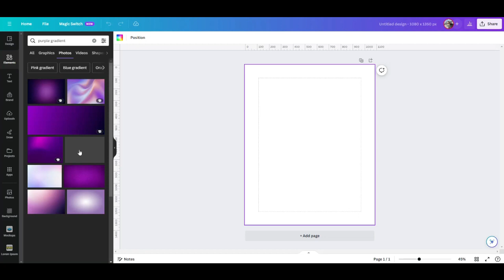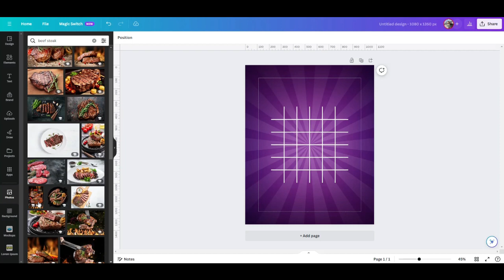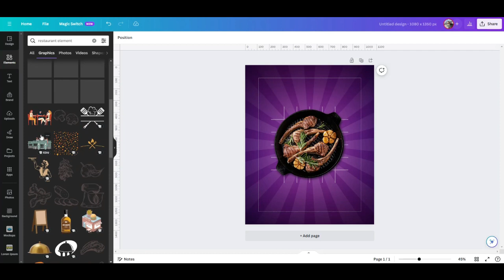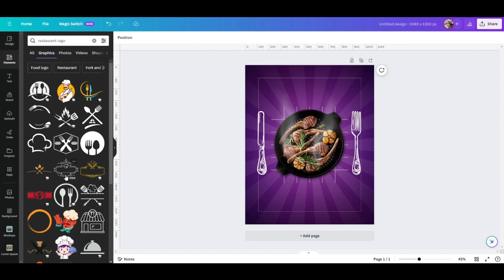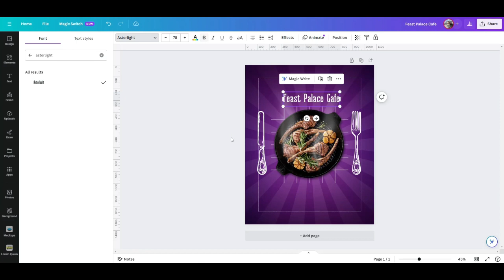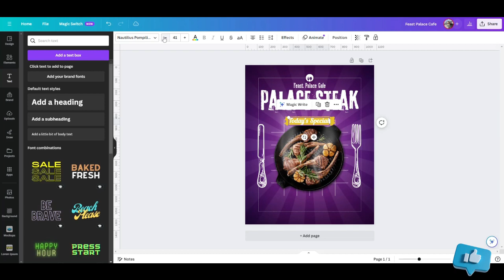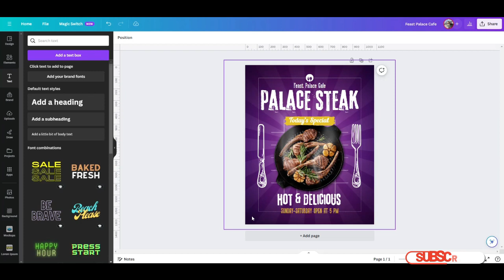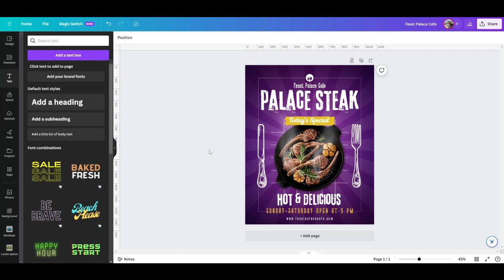Simple and Eye Catchy Food Post Design in Canva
Simple and Eye Catchy Food Post Design in Canva | Canva Tutorial | Learn with Mitul

In this video, I'm going to show you how to create a simple and eye-catching food post design in Canva.

Food is one of the most popular topics on social media, and with good reason. People everywhere love to talk about food! So in this video, we're going to create a simple and eye-catching food post design in Canva.

By following these simple steps, you'll be able to create a design that will excite your followers and help you attract more clicks and likes on your food posts.